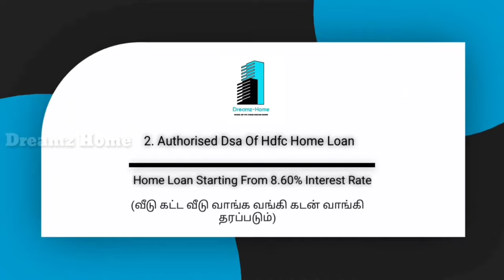மதுரை கடச்சனேந்தல் அருகில் 2BHK வீடு விற்பனை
Hi

For More Houses & Construction in Madurai or Advertising Propose Contact Riyaz Dreamz Home Channel - 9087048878

dinMadurai